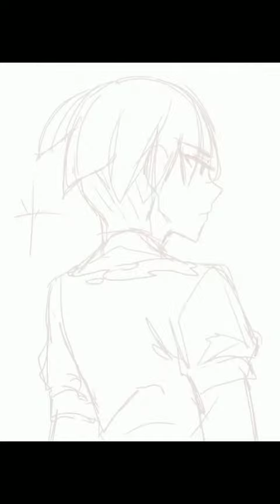3 in one speedpaint #2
I haven't posted in a month...